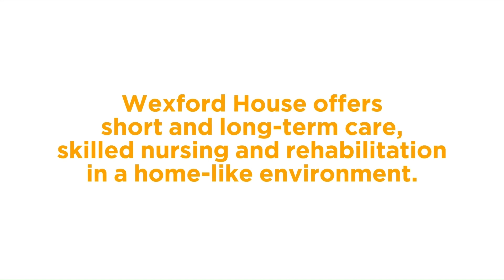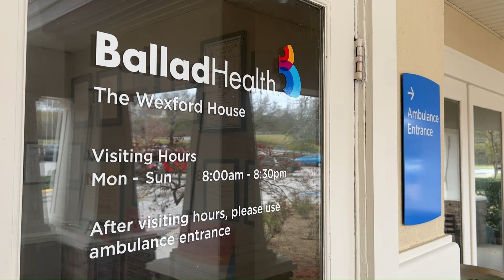Ballad Health Careers - Long-term care (Wexford House)